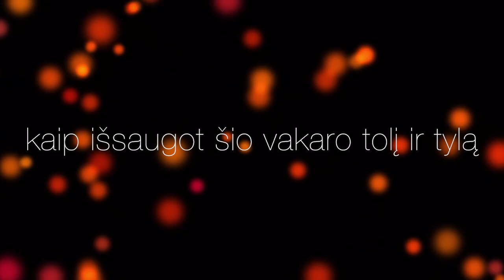Dinamika - Būk Sveika, Meile (Official Lyric Video). Lietuviškos Dainos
šiandien man taip gera
kad galėčiau net į saulę
aš nuskristi aukso paukšte
meilės nutviekstu taku

keista bet išties taip gera
kad galėčiau savo džiaugsmą
padalinti jį visiems
kam šiandien liūdna ir nyku

būk sveika mano meile
būk sveika mano laime
būk sveika mano saule
sveikas meilės pasauli

šiandien man pasaulis
besišypsantis ir geras
pasipuošęs nematytomis
dar meilės spalvomis

šiandien norisi man šėlti
noris džiaugtis ir mylėti
ir papuošti visą žemę
savo laimės gėlėmis

būk sveika

Visuals courtesy of PartyPulse by Stratospherix. See all Stratospherix apps on the Apple App Store.